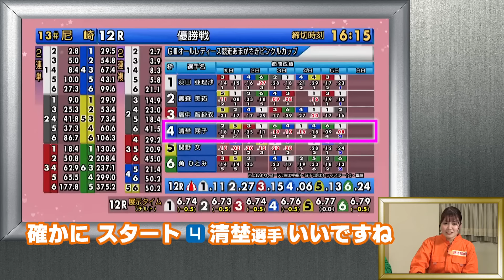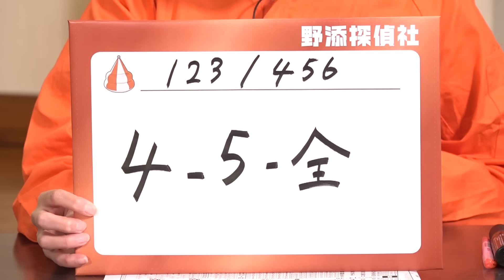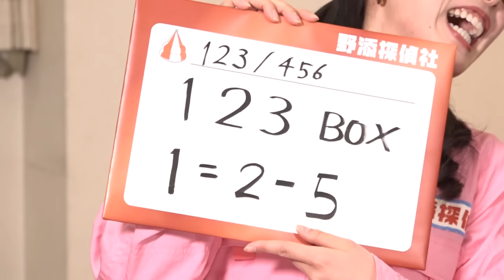【叩いて走ってペラ実験】ペラ調整で舟足はどれだけ変わるのか? 碧南出張編第4弾| 野添探偵社 第28話～ロジックで舟券の真実を導き出す!!～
名探偵・野添貴裕があなたの知らない舟券の真実お教えします!!
４週連続で土曜日に配信していきます!!野添探偵社～ロジックで舟券の真実を導き出す!!～
第28話「碧南出張編④ペラ調整で舟足はどれだけ変わるのか?」
所長：野添貴裕
相談者：なみはるか・玉遥香（ターリーターキー）
秘書：早川茉希

00:00　オープニング
02:05　ペラ巧者野添所長の驚異の神ワザ実演!!
05:39　今日から野添門下?玉＆なみでもペラ叩きができるのか?
07:12　知れば知るほど面白い!!奥深いペラ理論!!
09:05　これぞ真髄!!一撃でぴったりゲージ合わせ!!
10:26　野添所長の謹製出足型ペラ!!ノーマルと徹底比較!!
12:00　目でも耳でも変化がわかる!!出足ペラの威力!!
13:17　感無量!!2年ぶりの水面で野添貴裕が快速モンキー!!
15:00　モンキーだけじゃない!?レーサーの乗艇姿勢は千差万別!!
16:02　必見・叩いて走ってペラ実験!!ペラ調整で舟足はどれだけ変わるのか?
18:13　鎌倉涼・落合直子も目が点…野添所長のプロペラ超絶技巧
19:30　実践推理は女子レース優勝戦!!新女王浜田の圧逃か？
21:29　みんな知らない?野添所長も太鼓判を押す女子随一の住之江巧者はあの人
25:31　データか？展示気配か？接戦に絶叫の連続!!
27:30　的中者は!?レース後に衝撃の告白に野添所長も絶句

ボートレースファンにご利用いただいている「公式映像配信」専門チャンネルならではの、SGレースライブ配信・レース予想解説・データ・レーサーインタビュー・貴重なアーカイブなどを公開しています。
■「このボートレーサーがすごい」トップレーサーが同じプロの目線で見つけたすごいレーサーを紹介

■「KYONch」元レーサー佐藤享子がレポーターとして現役の人気＆注目レーサーに直接取材！

■「レーサーコメンタリー」レーサー自身が語るレースのテクニックと信念

■「ボートレースウィークリー」アンバサダー植木通彦が毎週月・木レースライブ配信

■「JLCオフィシャルサポーター企画」レース場お仕事紹介やグルメレポートなど

■「春風亭一蔵のBOATBoyひとり会」ファンの皆様と一緒にボートレース思い出語り

■「展望BOATBoy」SG・プレミアムGⅠ開催時はBOATBoy編集部によるレース展望＆モーター情報配信

■「女子レーサーVlog」女子レーサーにカメラを預け自由にプライベートやレース準備を自撮りしてもらいました

■不定期：レーサーmaniac、レーサードキュメンタリー水神、など。

■SG開催期間は、SGレースライブ、BOATBoy編集部によるレース展望＆モーター情報配信も。このチャンネルでしか見れないボートレーサー動画を配信しています。